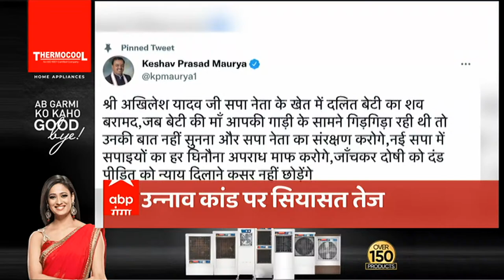Headlines: सुबह 10 बजे की BIG News देखें सिर्फ एक क्लिक में | Hindi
ABP Ganga LIVE:  यूपी- उत्तराखंड से जुड़ी हर बड़ी खबरें | UP- Uttarakhand News Update | Breaking 24*7

आज की बड़ी खबरें | Today Top News

1- अखिलेश और जयंत चौधरी दूसरे चरण का किला करेंगे मजबूत.. रामपुर में विजय रथ लेकर पहुंचेंगे अखिलेश... तो सहारनपुर में जयंत करेंगे ताबड़तोड़ रैलियां...

2- यूपी के रण में भाजपा ने प्रचार में झोंकी ताकत... आज पीएम मोदी, गृह मंत्री अमित शाह और सीएम योगी समेत तमाम दिग्गज करेंगे प्रचार... 14 फरवरी को होगा दूसरे चरण का मतदान...

3- भाजपा के बागी विधायक सुरेंद्र सिंह आज बलिया की बैरिया सीट से भरेंगे पर्चा... भाजपा से टिकट ना मिलने पर थामा है VIP पार्टी का दामन... बैरिया सीट पर दिलचस्प होगा मुकाबला.